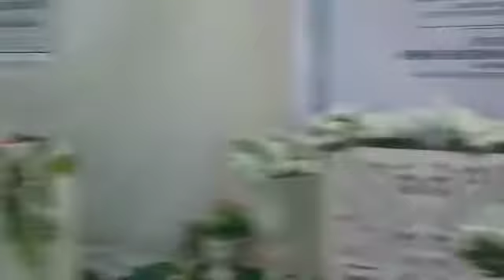CHARITABLE QUR'NIC COMPETION BAUCHI 2022 , AISHATU Usman Bashir